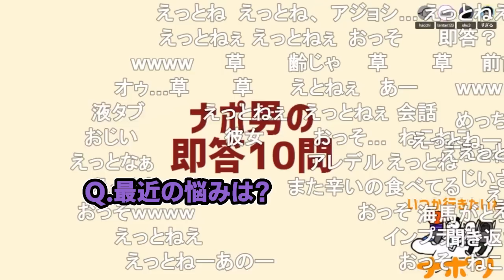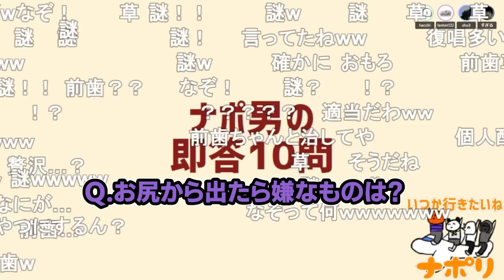すぎるの即答10問【ナポリの男たち切り抜き】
元動画：
#230 クソしょうもなRTAをしたいんですが構いませんね！！！！

試験的に週5ペースで投稿予定です。